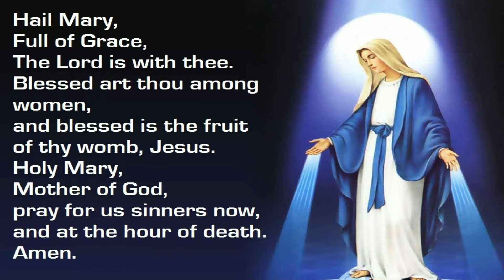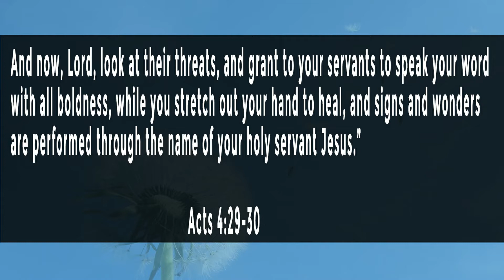Its Time for Believers to Pray for Boldness!!! Holy of Holies (Epi:260)